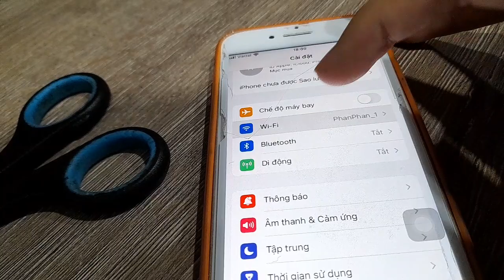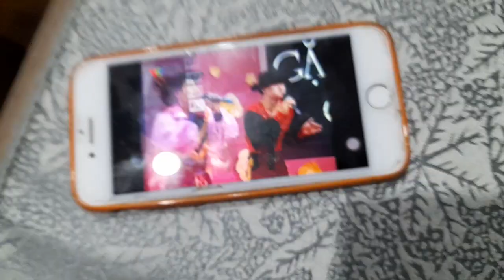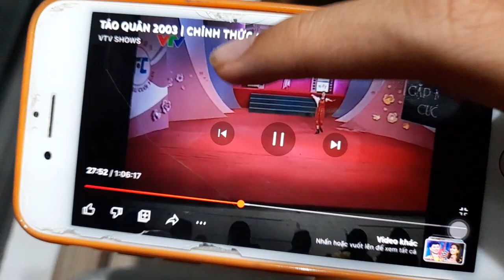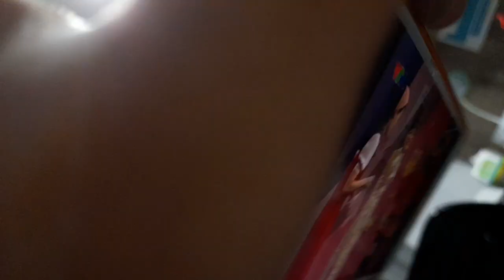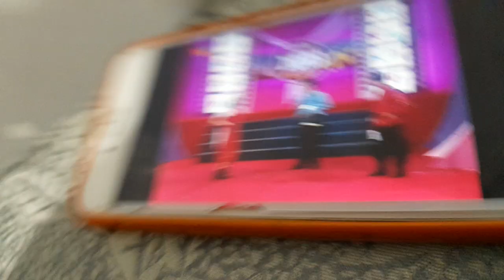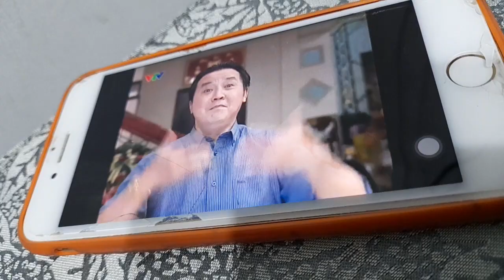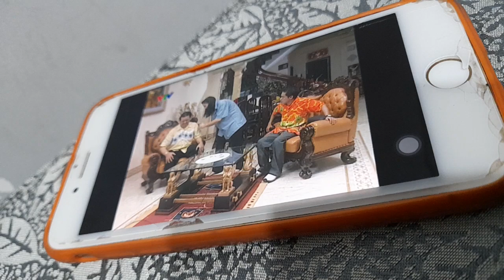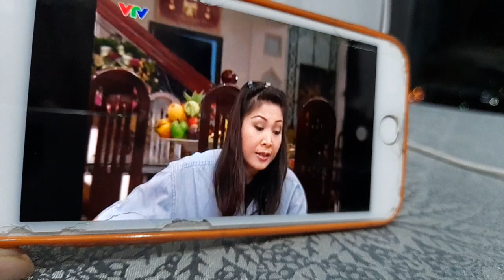Vlog 11: 1 Vlog Ko Có Thời Gian Để Edit